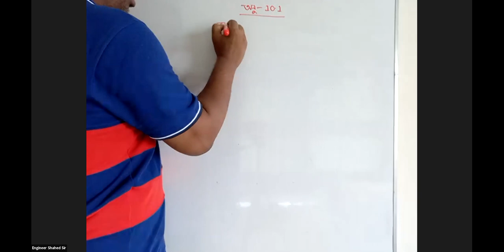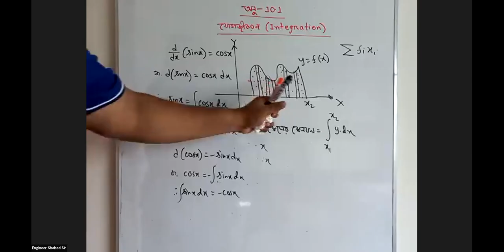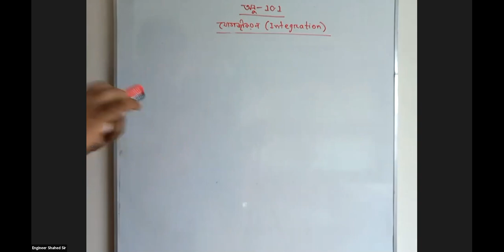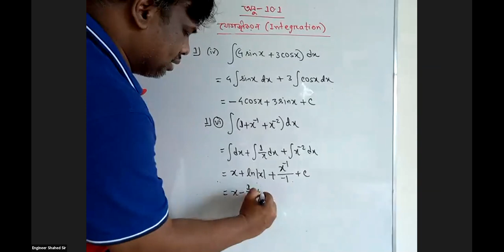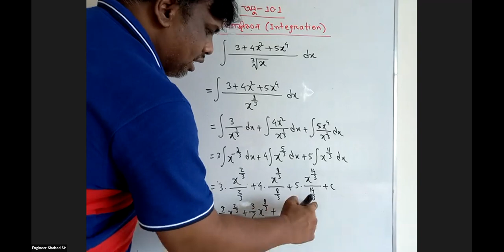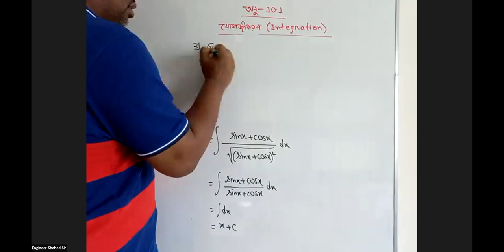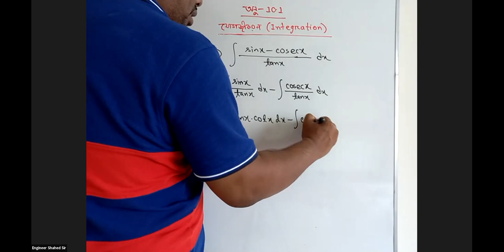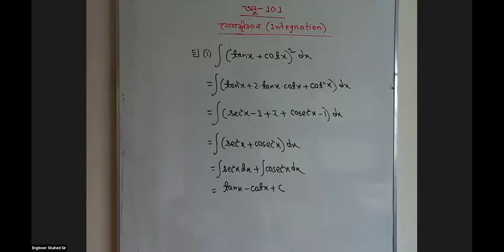H.S.C 1st Year(Chapter-10.1, Class-1)